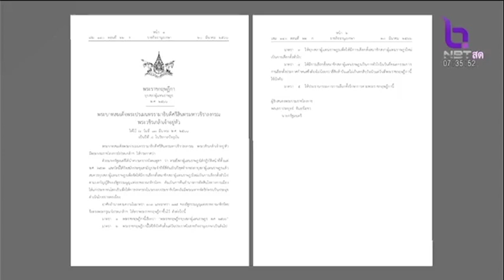‘บิ๊กตู่’เคลียร์คำถามการเมือง โอกาสกลับคืน‘นายกฯ’ ล็อกเป้า‘จับมือ’ใคร คุยถึงแก่น 21 มี.ค. 66